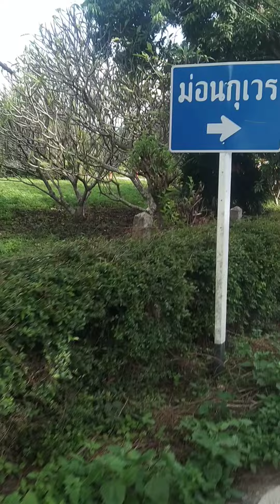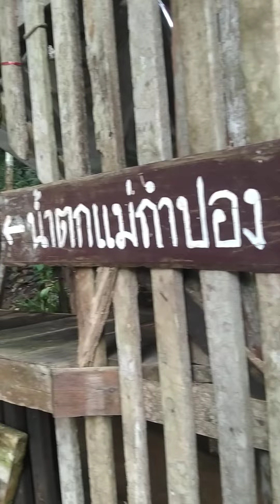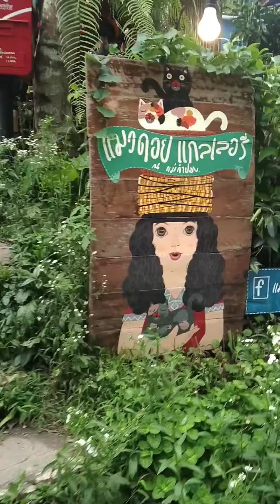แม่กำปอง ต้อมกระชายดำ 17 กค 65